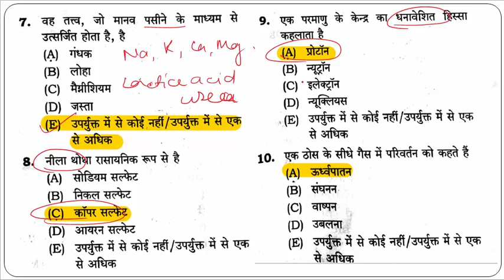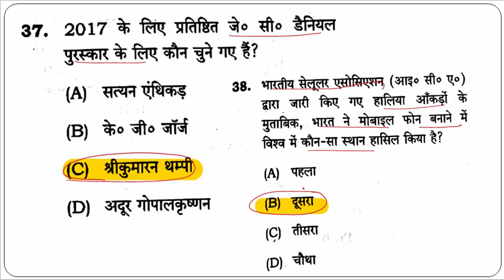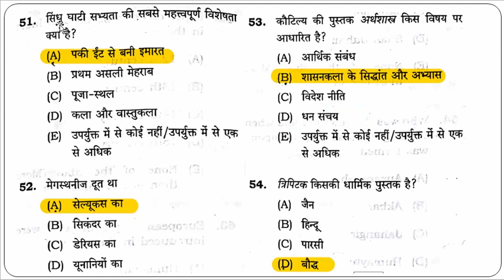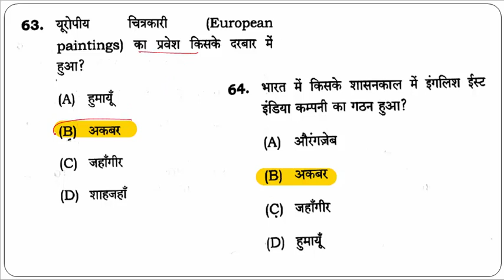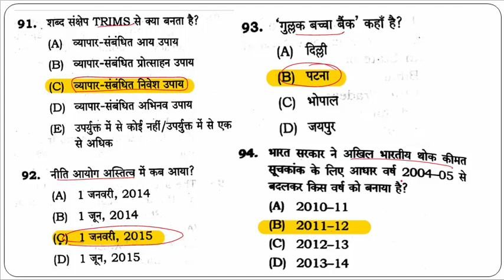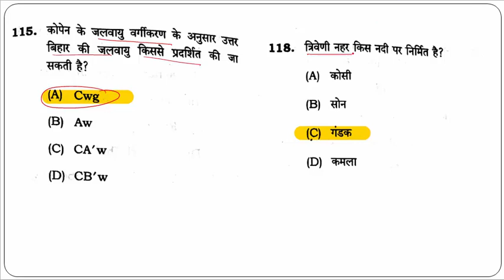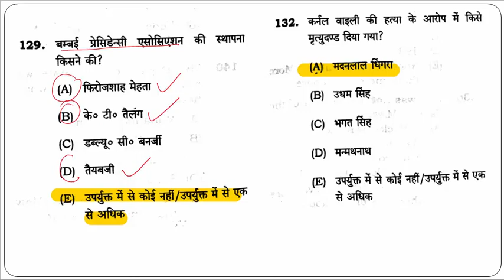Bihar PCS Pre 2018 solved Paper || answer key BPSC Pre 2018 || 63rd BPSC pre Exam 2018 solved paper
63वी बिहार लोक सेवा आयोग (प्रा0) परीछा 2018 का सम्पूर्ण हल
63rd BPSC pre Exam 2018 solved paper, answer key BPSC Pre 2018, Bihar PCS Pre 2018 solved Paper